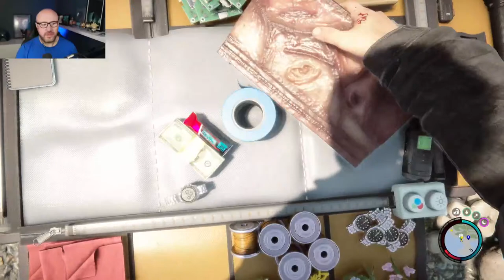Sons of the Forest | Lets Play EP2